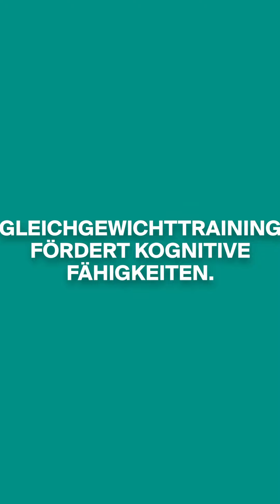Active Insights | Gleichgewichtstraining fördert kognitive Fähigkeiten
Active Insights mit Prof. Dr. Jens Ebing.
Professor für den Gesundheitssport.

In dieser Folge:
Worin das Potential des Sensopro Trainings steckt.
Nicht nur ein reines Gleichgewichtstraining.
Sondern auch kognitive Lernprozesse lassen sich verbessern.